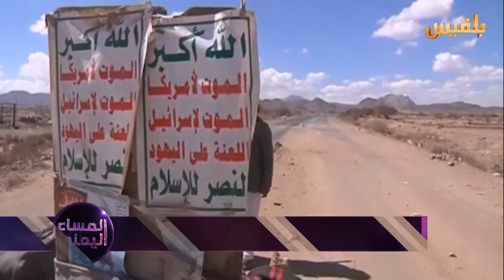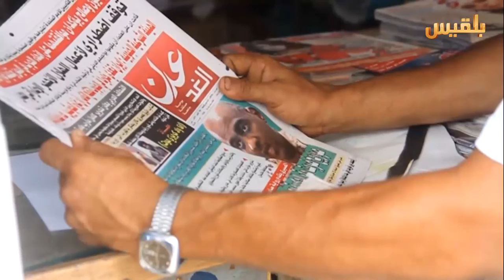أبعاد السياسة الإعلامية بين الخليج و اليمن | تقرير: منصور النقاش